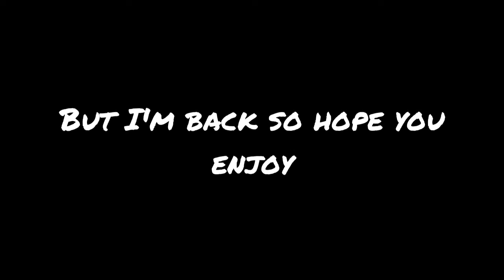Battle-50 Lvl 5000 Raditz | DB Legends